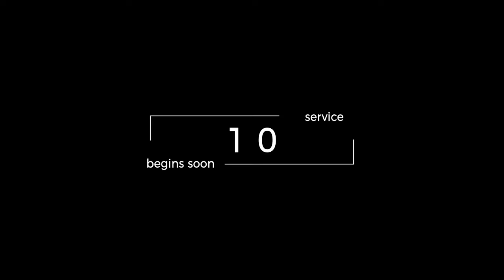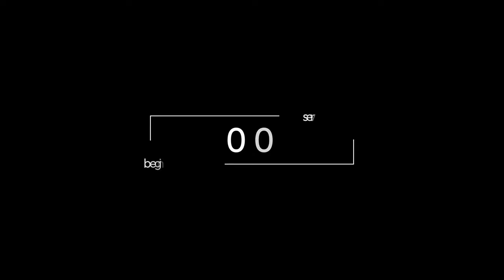DIY Rectangle Service Countdown Style 1 - FREE DOWNLOAD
A simple yet elegant DIY countdown timer. Add a background video and some music and create your own unique countdown for you next service.